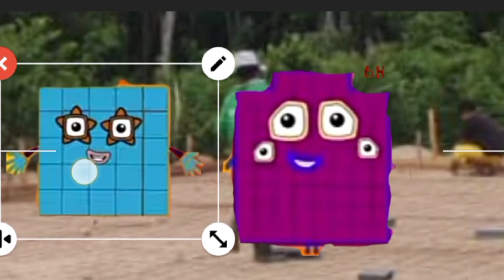Green The Creator Movie Part 1